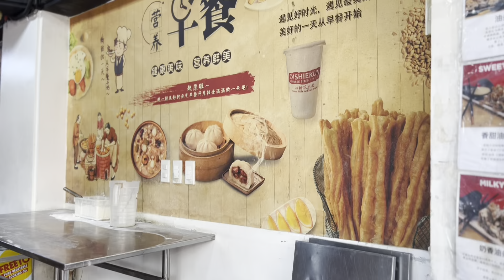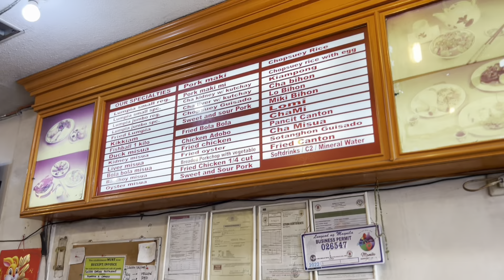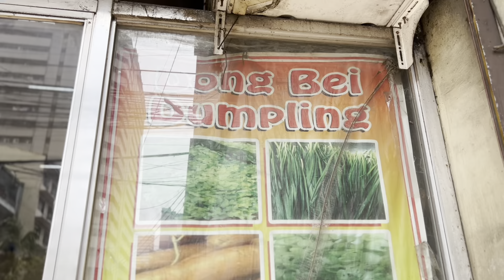FOOD TRIP in BINONDO - Manila's Historic Chinatown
Binondo Food Story is a term that refers to the culinary experience and food culture in Binondo, Manila, which is widely recognized as the oldest Chinatown in the world. Binondo, established in 1594 by the Spanish colonial government, has a rich history and vibrant Chinese community that has greatly influenced its cuisine.

Binondo Food Story showcases the fusion of Chinese, Filipino, and Spanish flavors, creating a unique and diverse culinary landscape. It is a food lover's paradise, offering a wide array of delectable dishes, snacks, and treats that reflect the multicultural heritage of the area.

Some iconic dishes and food establishments that are part of the Binondo Food Story include:

Fresh Lumpia: A type of spring roll filled with a variety of ingredients like vegetables, shrimp, and meat, accompanied by a savory peanut sauce.

Pancit Canton: A stir-fried noodle dish made with egg noodles, vegetables, and meat or seafood. It is a staple in Filipino-Chinese cuisine.

Siopao and Siomai: These are popular Chinese-style steamed buns filled with either savory meat (siopao) or ground meat and shrimp (siomai). They are often served with a dipping sauce.

Tikoy: A glutinous rice cake made from sticky rice, sugar, and flavorings. It is traditionally eaten during the Chinese New Year.

Eng Bee Tin: A famous Chinese deli known for its hopia, a flaky pastry filled with sweet bean paste or other fillings like ube (purple yam) or mongo (mung bean). Eng Bee Tin also offers a variety of other Chinese delicacies.

Binondo Church Food Stalls: Near the Binondo Church, you can find numerous food stalls and street food vendors offering a wide range of Chinese and Filipino snacks and street food, such as kikiam, fish balls, dumplings, and more.

Sincerity Café and Restaurant: This establishment is renowned for its fried chicken, which is crispy on the outside and tender on the inside. They also serve other Chinese-inspired dishes like oyster cake and fried rice.

These are just a few examples of the many culinary delights you can find in Binondo. Exploring the streets of Binondo, trying different food establishments, and immersing yourself in the vibrant food scene is a fantastic way to experience the Binondo Food Story and appreciate the rich cultural heritage of the area.